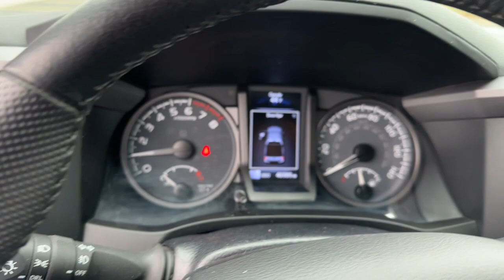2020 Toyota Tacoma dayton, vandalia, middletown, englewood, beavercreek N23122A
Used 2020 Toyota Tacoma TRD Off-Road available in Vandalia, Ohio at Joseph Airport Toyota. Servicing the Dayton, Vandalia, Middletown, Englewood and Beavercreek, OH area.

Certified. Cement 2020 Toyota Tacoma TRD Off-Road V6 4WD 6-Speed Automatic 3.5L V6 PDI DOHC 24V LEV3-ULEV70 278hp 4WD.brbr**CERTIFIED LIFETIME POWERTRAIN WARRANTY** Recent Arrival!brbrCertification Program Details: We know that shopping for a pre-owned vehicle can be full of uncertainties. We are so confident in OUR pre-owned vehicles that we have covered them with our YES PLAN Certified program. Enjoy the peace of mind of a true NATIONWIDE powertrain warranty. Worry free ownership, Only from Joseph Airport.brWe know that shopping for a pre-owned vehicle can be full of uncertainties. We are so confident in OUR pre-owned vehicles that we have covered them with our Joseph Airport Toyota Lifetime Powertrain Warranty program. Enjoy the peace of mind of a true NATIONWIDE powertrain warranty. Worry free ownership, Only from Joseph Airport.